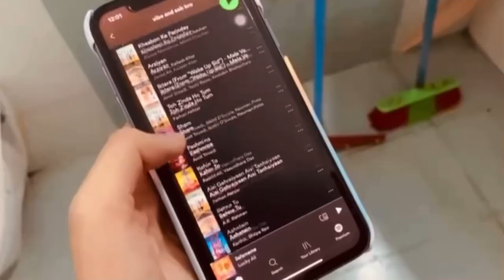A random vlog! (Food, drive, etc)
I hope you guys liked this video stays tuned for the next one.

Lots of love everyone take care❤️